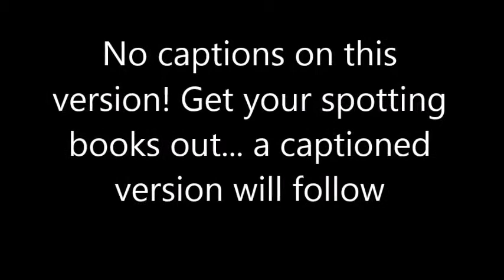Abbotswood Junction 14 8 16 video 3 no timetable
More Abbotswood Junction video for you to enjoy - but random working rather than timetabled